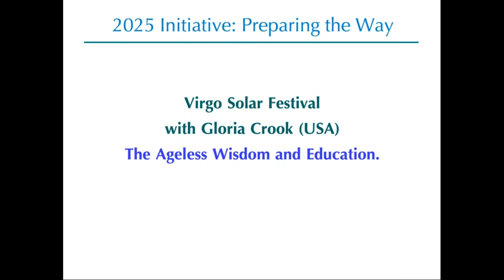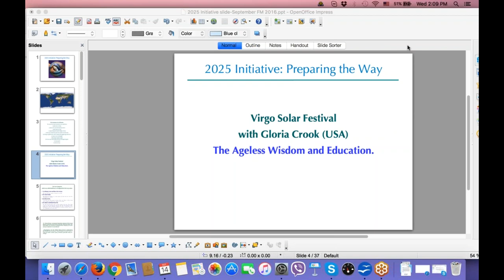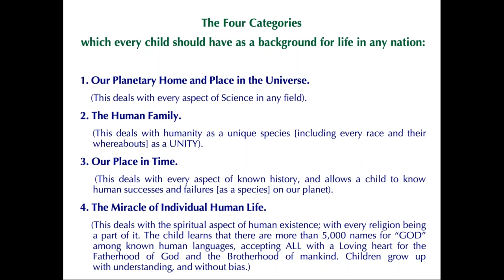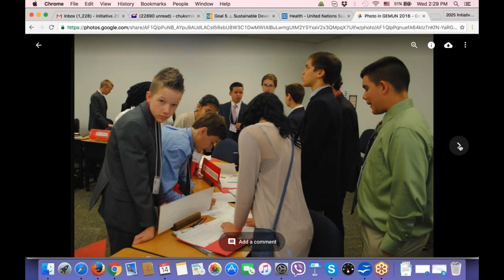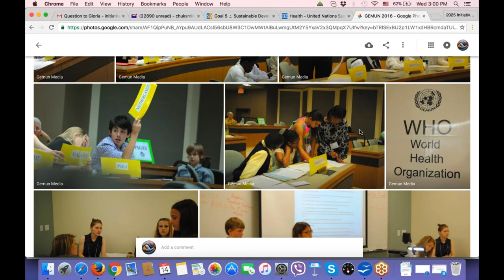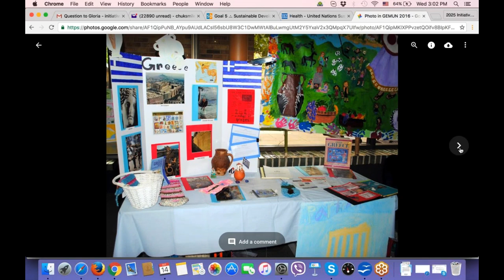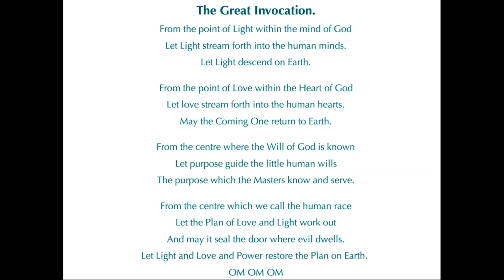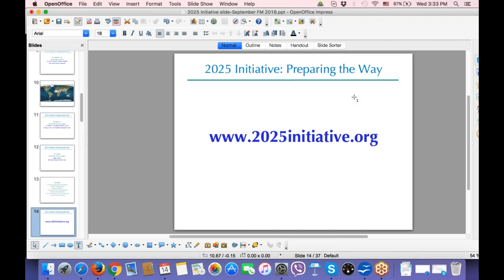Virgo 2016 Solar Festival with Gloria Crook Ageless Wisdom and Education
At the Virgo Full Moon we consider how we are nurturing the Christ Consciousness in educating children to understand “Right Human relations."